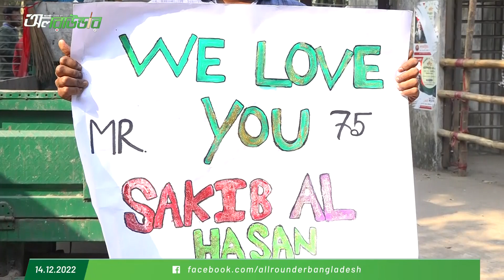চট্টগ্রামে গ্যালারি ফাঁকা; দর্শক ফেরাতে শিক্ষার্থীদের বিনা টিকিটে খেলা দেখানোর ব্যবস্থা করেছে বিসিবি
চট্টগ্রামের গ্যালারি ফাঁকা; মাঠে দর্শক ফেরাতে শিক্ষার্থীদের বিনা টিকিটে খেলা দেখানোর ব্যবস্থা করেছে বিসিবি